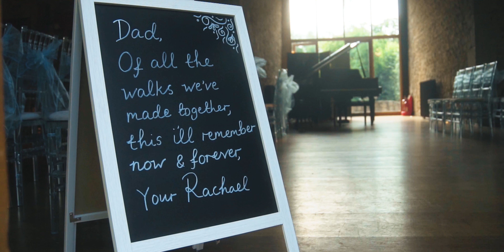Aron + Rachael | Wedding Highlights | Notley Abbey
Solo shooter. 2 cameras

Gears used:

Sony a6400
Sony a7iii
Sigma 24mm - 70mm f2. 8
Sigma 16mm f1. 4
Sigma 30mm f1. 4
Zhiyun weebill s
Gobe ND filter
Tiffen black promist filter